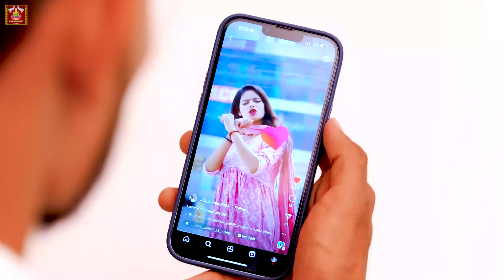Video | रीलवे वाली पे | Aadya Shakti Ka New Bhojpuri Song | Relve Wali Pe | Hit Song 2024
►Title :-  रीलवे वाली पे
►Song :- Relve Wali Pe
►Singer :- Adya Shakti
►Lyrics :- Ajit Mandal 'Raja Keshari'
►Video Director :-
►Feat :- Sammat Yadav & Rinki Kumari
►Gfx :-
►Choreographer :-
►Camera :-
►Edit :-
►Label / Company :- Laxmi Music World
Digital Head :- Nitya Yadav 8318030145
Digital  Partner : SKS Digital Network